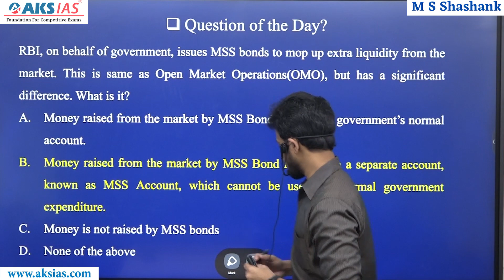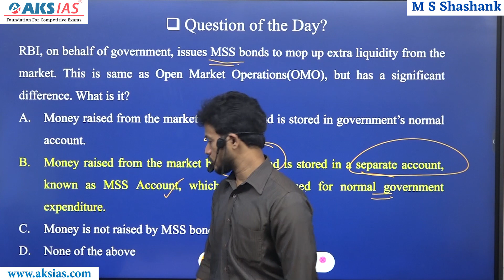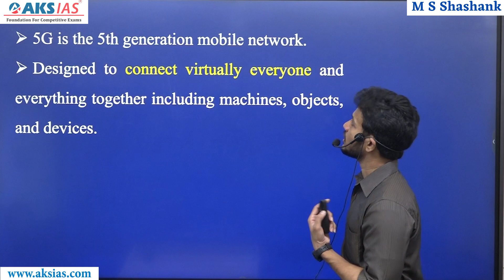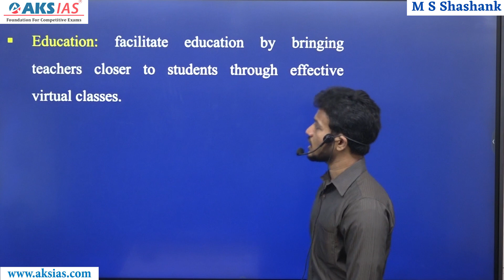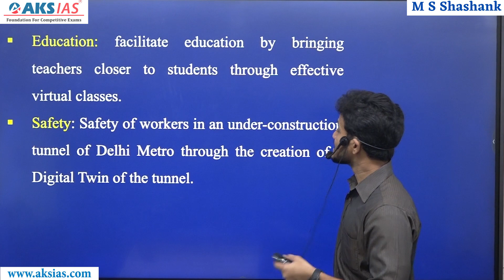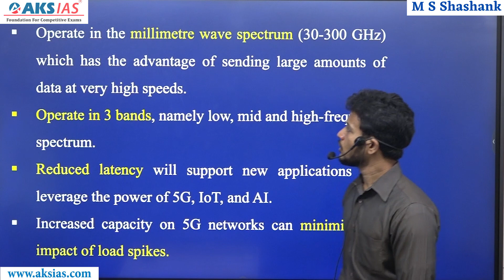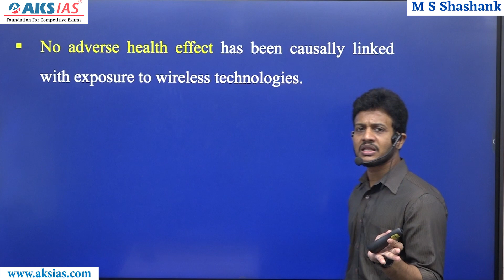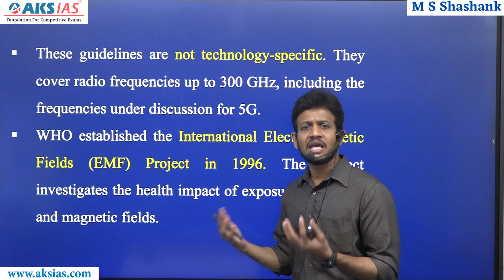ప్రారంభమైన 5G సాంకేతికత by Mr. Bharath | UPSC|APPSC|TSPSC|AKS IAS